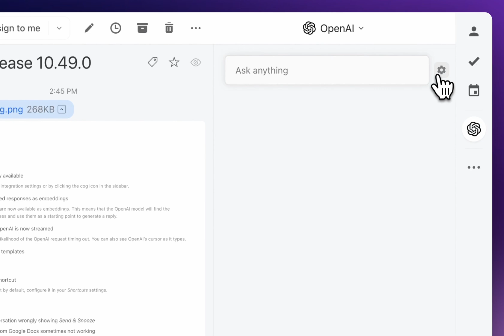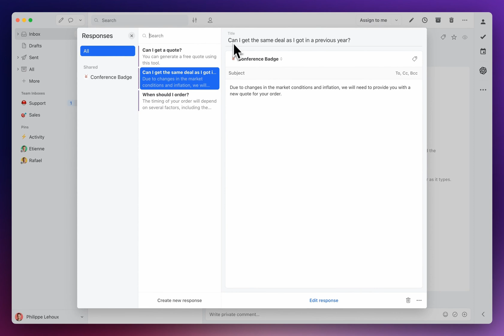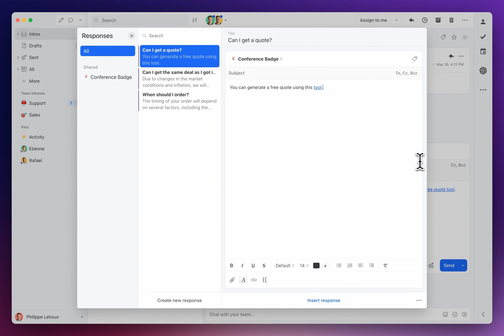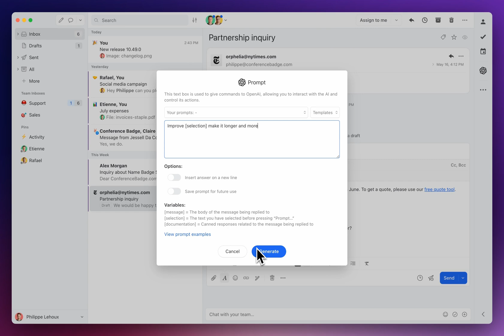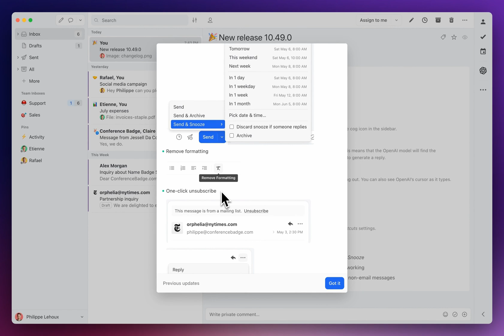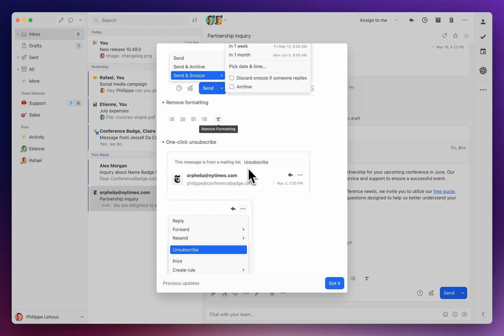Changelog 10.49.0 🎉 - OpenAI improvements: GPT-4, Streaming Replies, and More!"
Welcome to our latest update video for Missive! In this video, Philippe will walk you through all the new and exciting features of our latest version. Make sure to check out the time stamps below to skip to the sections you're most interested in.

00:07: Overview of OpenAI integration and model selection options between GPT-turbo-3.5 and GPT-4

00:39: Explanation of how Missive now uses canned responses as a knowledge source for the AI to reply to emails

01:13: Demo of how canned responses are used in an email reply

01:57: Highlighting how the AI reproduces the formatting in the canned response

02:37: Introduction to the new streaming feature for responses

03:57: Overview of features released in the last two versions

04:29: Demo of the new "Remove Formatting" tool for drafts

04:59: Introduction and explanation of the new one-click newsletter unsubscription feature

We hope you find these features helpful in making your use of Missive even more seamless and efficient.